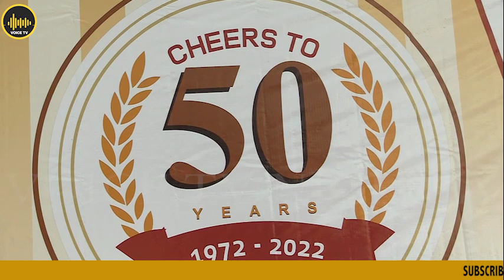My Objectives As I Turned 50 Is To Build Fifty Thousand Houses In Next Five Years